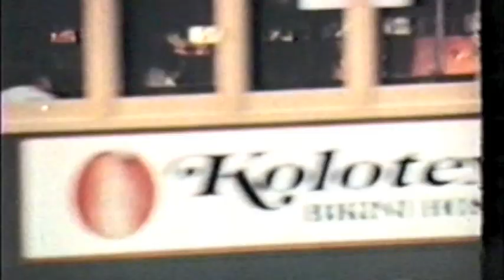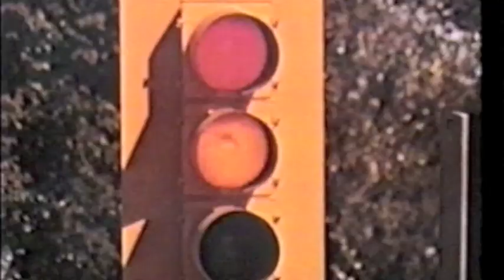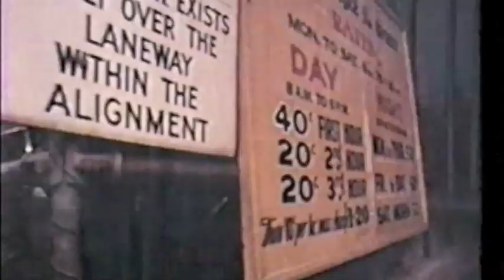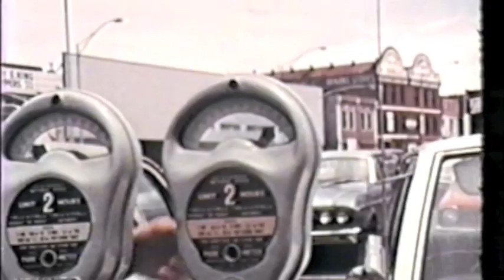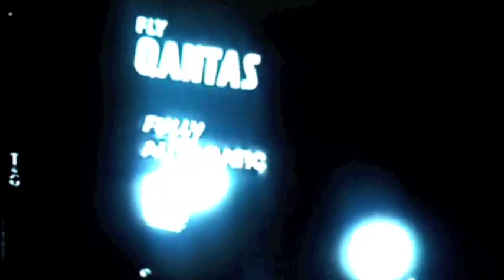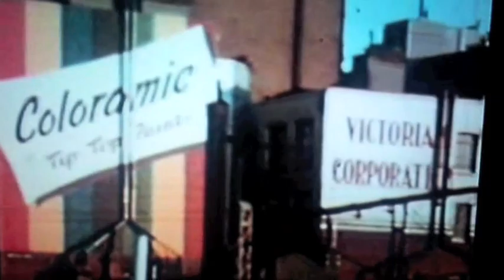Old Melbourne City Footage 1970's & 1960's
Old Melbourne City Footage 1970's & 1960'sThe songs come from the Little Fish movie sound track, starting with Nathan Larson then Sarah Blasko's cover of C.C's Flame Trees.